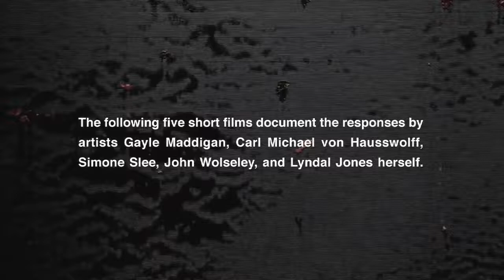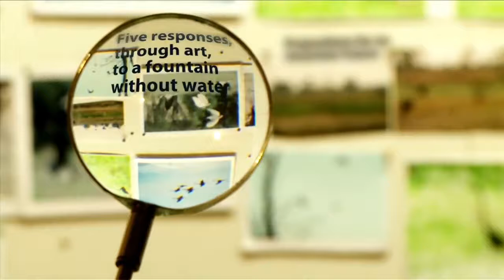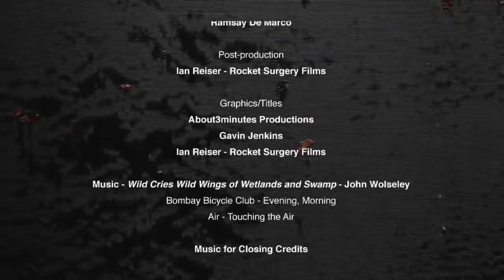DOCUMENTARY John Wolseley